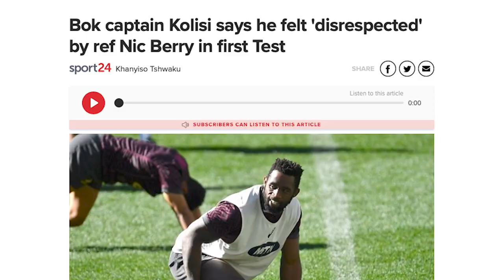EatChickenNotSpringbok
Johan Jaco is never too chicken to say it like it is, or how it should be. This weekend, show the British & Irish Lions the only place for a HUNGRY LION is off the field! Get your 15 Piece BOK BUCKET on Uber Eats/ Mr D, or in-store and EatChickenNotSpringbok